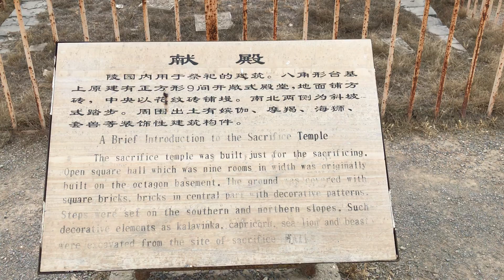CHINA-NINGXIA-Yinchuan 08/9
Western Xia Imperial Tomb No. 3.  Free Entrance for All Visitors 65 years and above.  Passports required for verification for All Foreign Visitors.  29 Nov 2019